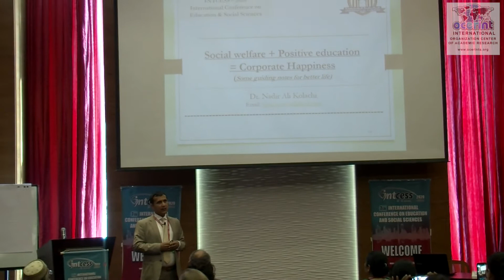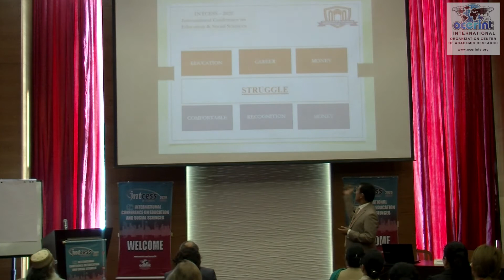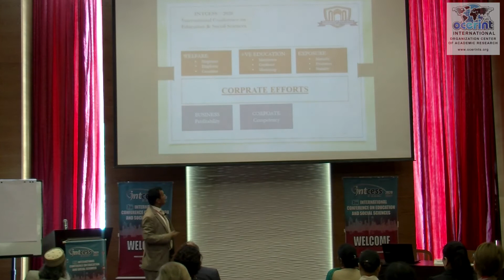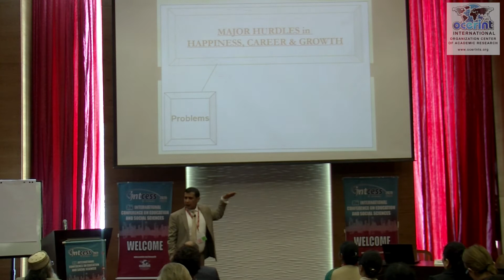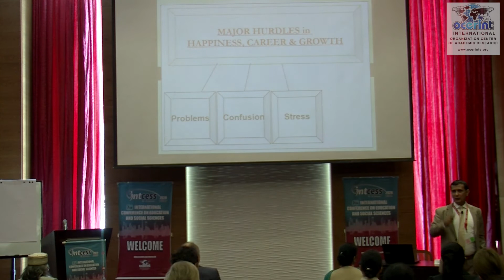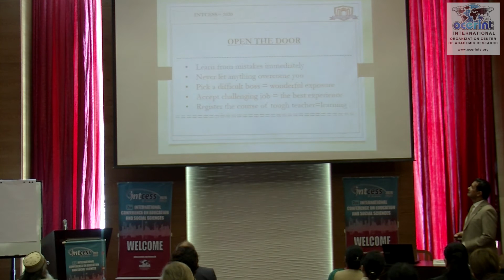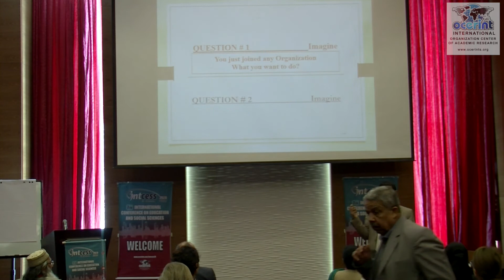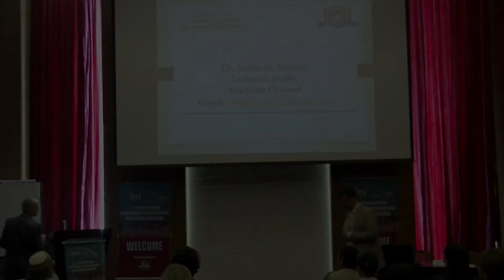INTCESS 2020 Keynote2"Social welfare+Positive education: Corporate Happiness", DR. NADIR A. KOLACHI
Keynote Speech Videos of Previous Ocerint Conference